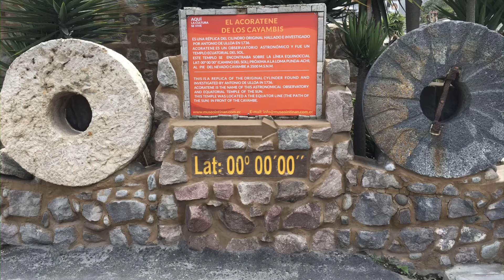Quito, Equator, Volcano